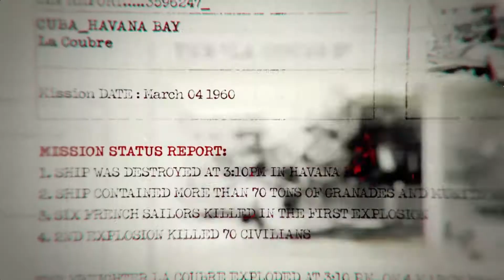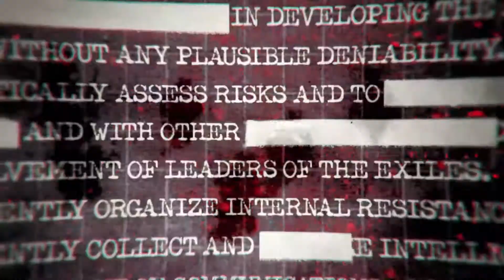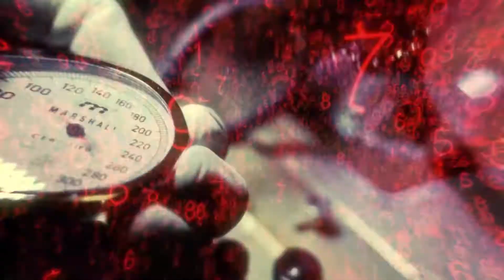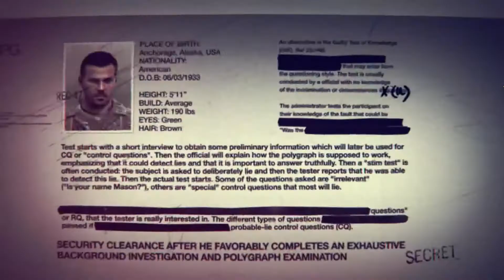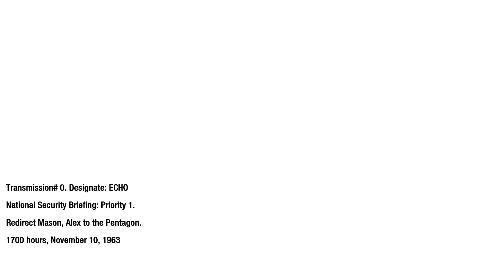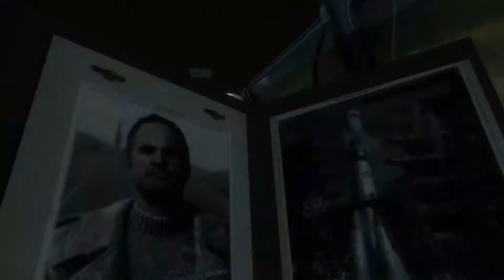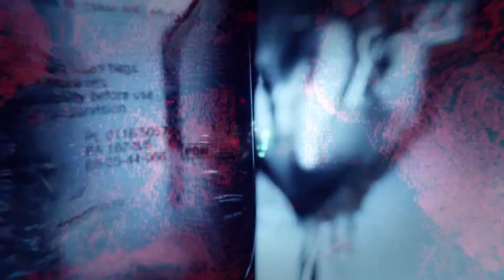Black Ops 1 in 2020 | A Trip Back In Time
Feeling the Black Ops Nostalgia

It would be much appreciated and would help me push my content to many other viewers as the algorithm likes that.

Video Suggestions Are Welcome

You can find me in the platforms bellow

PS4: LAYDBACKGAMING
COD MOBILE: LAYDBACKGAMING